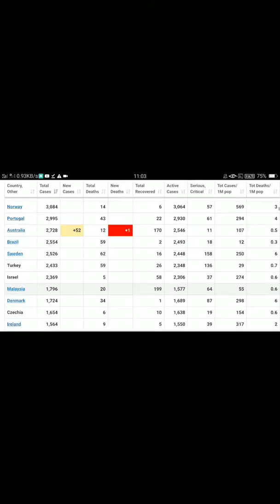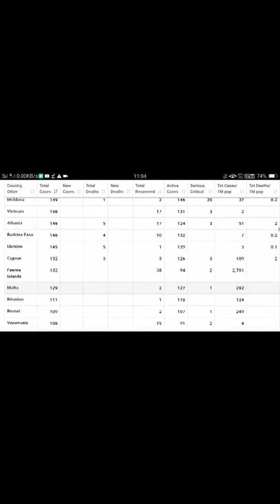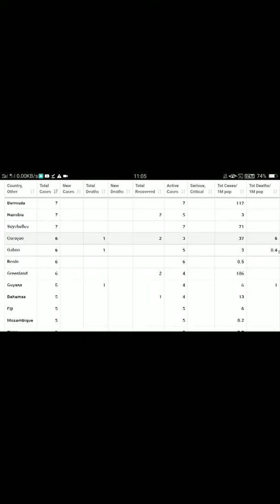All Country's how many people Death || full information coruna virus death ||by 24wf Assamese status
All Country's Coronavirus Death List || OMG how many people Death || Corona virus cashes all List and all information ||

24wf Assamese status

coronavirus death